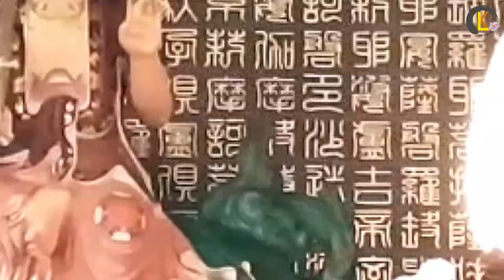Chùa Kim Liên Tịnh Giang Sơn Tịnh Quảng Ngãi